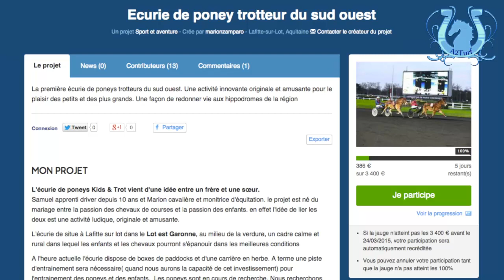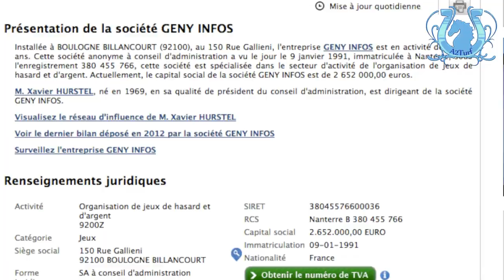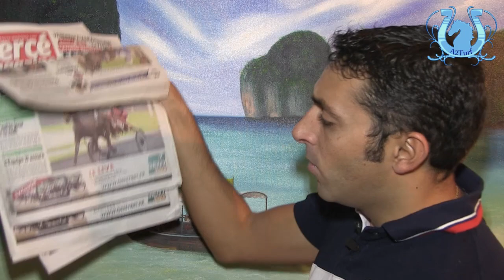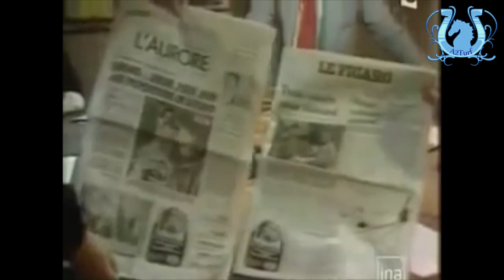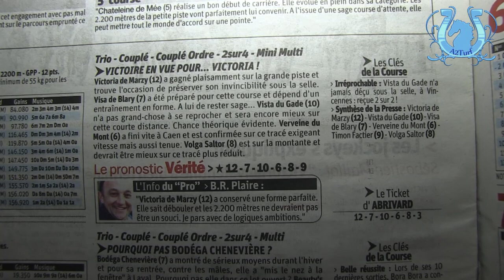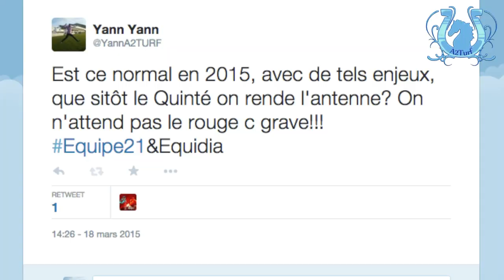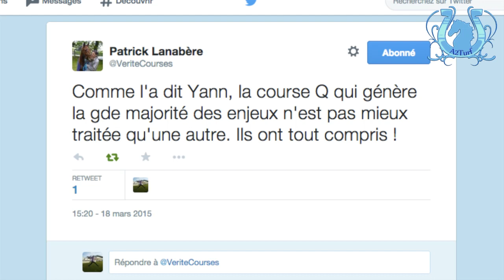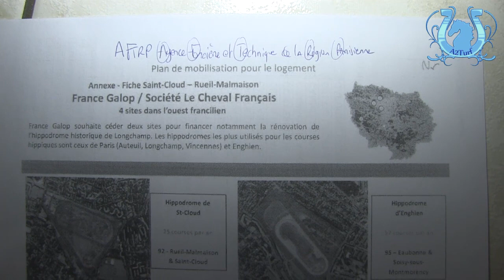Blog n°21 : ET c'est pas fini... - A2TURF.COM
Au programme :
- Les bugs de l'appli PMU sur les ferrures
- Geny racheté par Paris-Turf
- Coluche et la presse
- le traitement du quinté sur l'Equipe21 et Equidia
- St Cloud